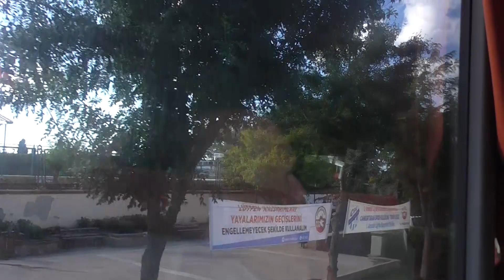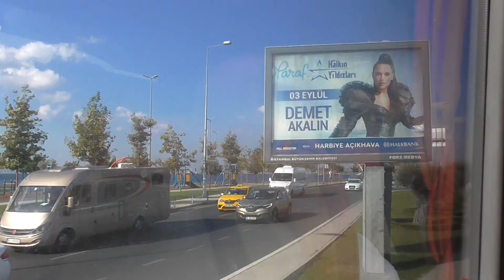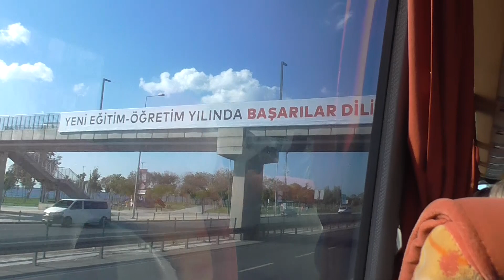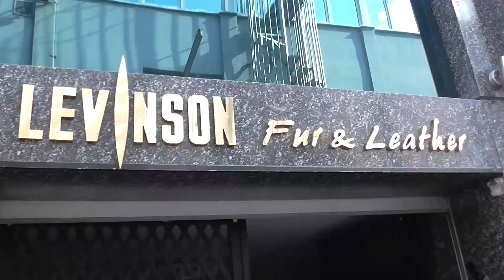Турция Стамбул Обзорная экскурсия 3 часть и посещение кожной фабрики Левинсон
Turkey Istanbul Sightseeing tour part 3 and visit the skin factory Levinson

Дворец Топкапы
---Топкапы́ или Топкапи́ (тур. Topkapı «Пушечные ворота» от top «пушечное ядро; шар; мяч» + kapı «ворота, дверь») — главный дворец Османской империи до середины XIX века. Расположен в историческом центре Стамбула, на мысе Сарайбурну, в месте впадения Босфора и Золотого Рога в Мраморное море.
После падения Османской империи дворец превращён в музей — один из крупнейших по площади в мире. Число экспонатов, выставленных для общего обозрения, достигает 65 000 единиц (и это только десятая часть коллекции). В нем хранятся меч и плащ пророка Мухаммеда, относящиеся к главным мусульманским святыням.

---Общая площадь дворцово-паркового ансамбля, окружённого высокими стенами, со всеми примыкающими садами и пристройками, составляет более 700 тыс. кв. м. Это один из исторических районов Стамбула, включённых в 1985 г. в список Всемирного наследия.В дохристианские времена на этом месте находился акрополь Византия.
---Главные ворота — Ворота Повелителя или Баб-ы Хюмаюн (осман. Bab-ı Hümayun‎) ведут в первый двор, в котором находились служебные и подсобные помещения, а также древняя церковь Святой Ирины. Это самый крупный двор из четырех, именуемая Двором Янычар. Через мраморные Ворота Повелителя въезжали в резиденцию турецкие султаны. Именно отсюда османские падишахи выходили на пятничную молитву в Айя-Софию. Здесь султаны устраивали различные празднества, а также проводили пятничные намазы.
---За Воротами Приветствия или Баб-ус-селям (осман. Babü's-selâm‎), во втором дворе, помещались канцелярия дивана и казна. Здесь находится здание Дивана с Башней Правосудия.
 Здесь же восьмикупольное здание Внешнего Казначейства, которое функционировало вплоть до середины 19 столетия. Сегодня оно служит галереей, где экспонируются различные виды оружия. Кроме того в данной части Топкапы расположены строения для прислуги, конюшни султана, хамам, дворцовые кухни и мечеть. В этой же части дворца находится вход в гарем, который в наши дни превратился в отдельный музей.
---Проходом в третий двор служат Ворота Счастья (или Блаженства) или Баб-ус-саадет (осман. Babü's-saadet‎). Здесь располагались гарем, шимширлик (дворик самшитовых деревьев и Кафес, где взаперти жили потенциальные наследники престола) и эндерун (внутренние покои). В различных палатах внутренних покоев размещалась школа Эндерун — центр подготовки управленческих кадров. Сразу за вратами раскинулся Тронный зал, где султан вел свои государственные дела и принимал иностранных послов. В самом центре третьего двора находится Библиотека, которая предназначалась для учеников дворцовой школы, сегодня в Библиотеке экспонируются книги из личных коллекций султанов. Также из сооружений третьей секции отдельно стоит упомянуть сокровищницу, считающуюся одной из старейших построек в Топкапы,
---В четвёртом дворе находятся павильоны Реван, Софа и Меджидие, башня Башлала, мечеть Софа, павильон для обрезаний, гардеробная и другие помещения